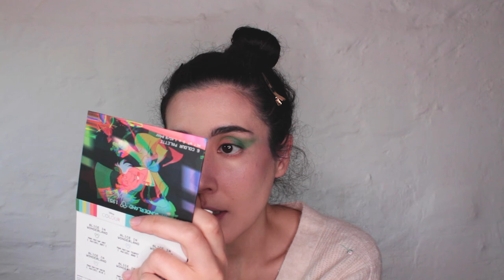Julieta Lanteri, asesinada por su causa // GRWM + casos criminales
Hoy te cuento sobre la "muerte" de Julieta Lanteri, un emblema del feminismo que fue perseguida por su militancia feminista y cuya muerte está más llena de dudas que certezas.

Dos veces al mes voy a compartir casos de true crime o paranormal que me interese por sí, soy medio murderina.

Esta serie de videos fue creada por la reina Bailey Sarian y la re mil amamos en este canal pues es la queen.